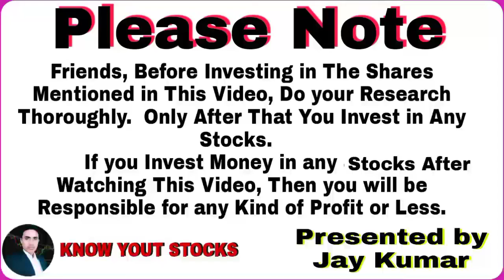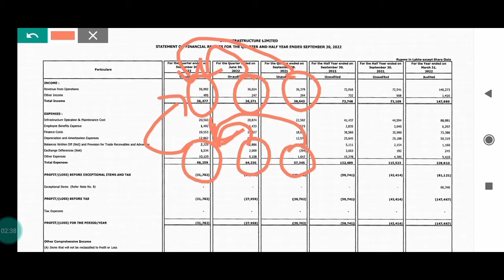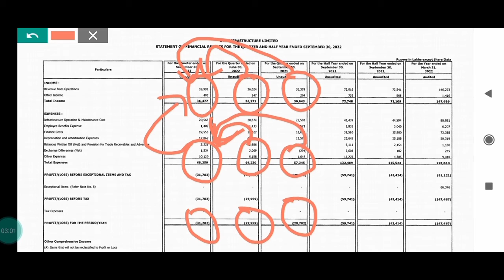gtl infra q2 results Out, gtl infra results today, gtl infra share result, gtl infra q2 results 2023